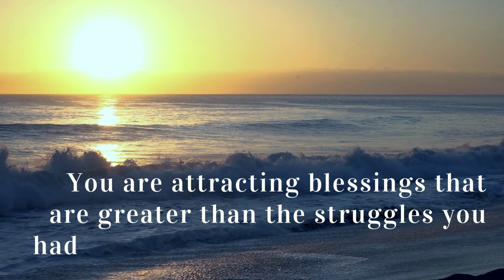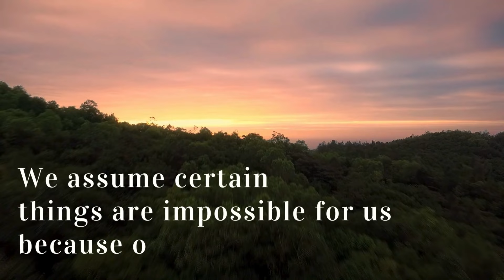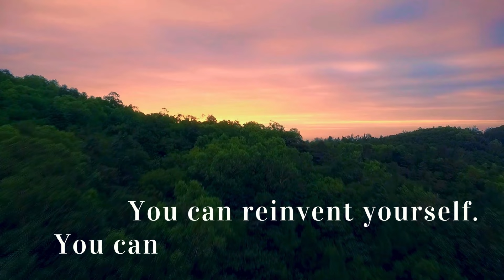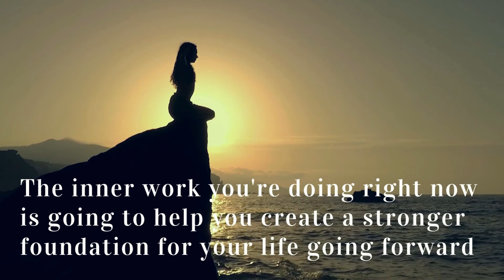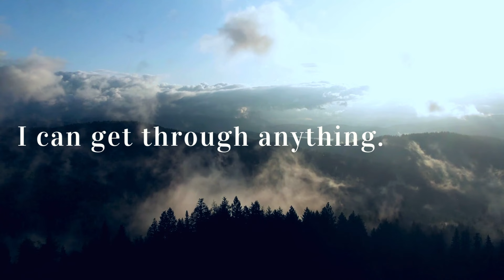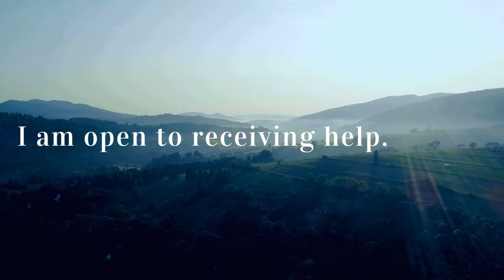How to Stop Letting Your Past Define Your Future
Today, we delve into the powerful concept of breaking free from the shackles of our past and reclaiming control over our future.

Too often, we allow past experiences, failures, or traumas to cloud our judgment and dictate the course of our lives. But what if we could break free from this cycle and pave our own path toward success and fulfillment?

Don't let your past define you any longer – it's time to rewrite your story and embrace the limitless possibilities that await.